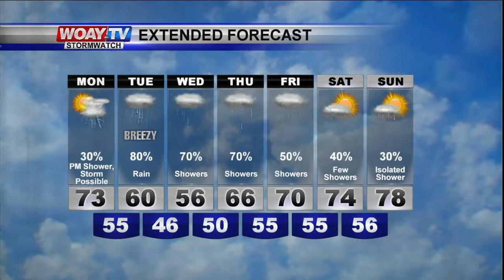May 18 Forecast